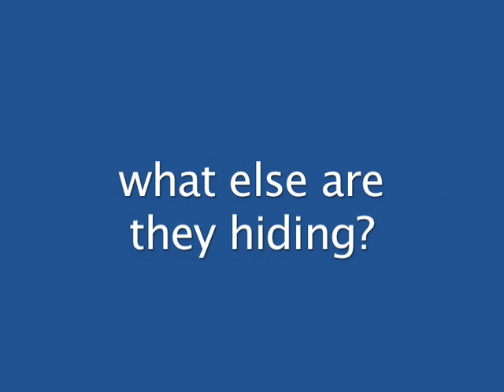Hidden Messages on TV?!?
Fox Reality Channel is doing something bizarre.